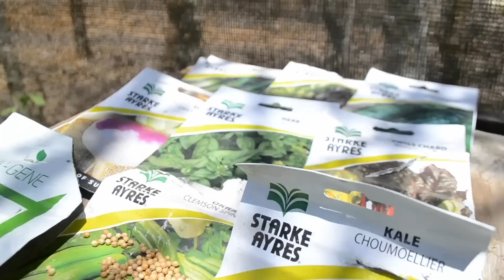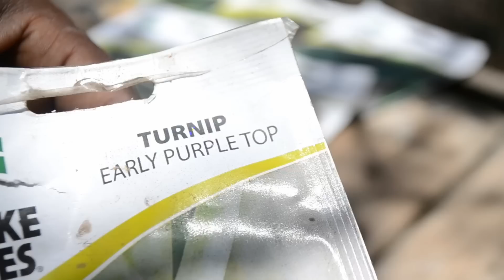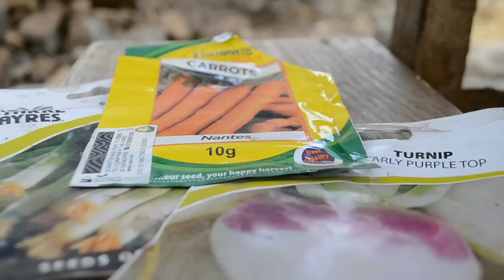Living offgrid in the African Savannah Wilderness | Growing our own food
One of the things that gets us excited is planting our own veggies. with all the bad chemicals going into agriculture nowadays, it's always safe to eat what you grow.

How we got here:
We are Mackenzie and Amara and 3years years ago we decided to leave the city life behind , moved into the Kenyan savannah bushlands, built an tiny Aframe house and are embarking on a journey to live an off-grid, self sustaining lifestyle. Join us as we do it all from making our bathroom from scratch, to finishing our AFRAME tiny, to gardening and taking care of our dogs and chicken!

lifeinkajiado